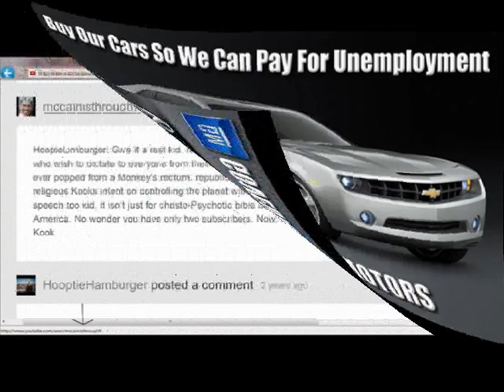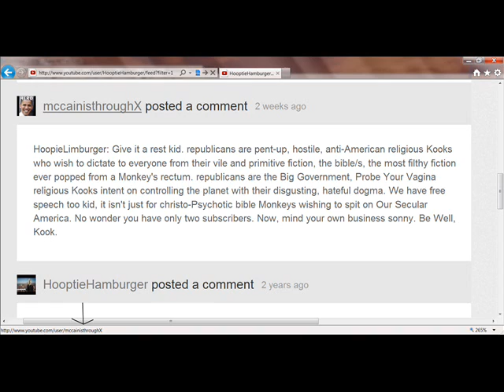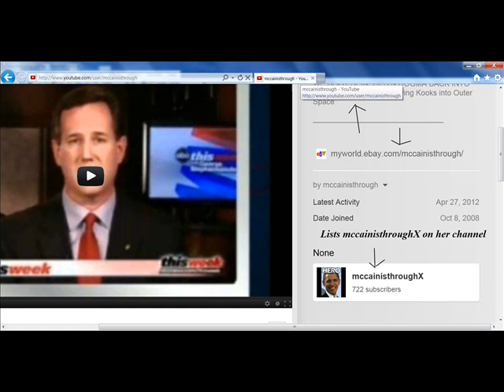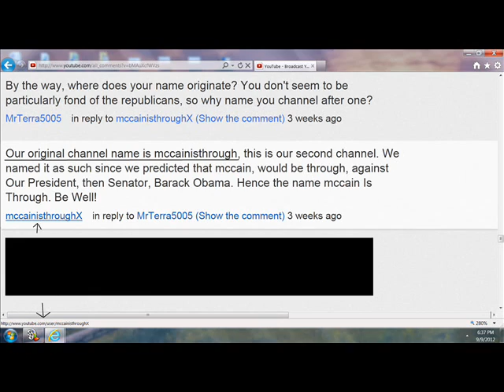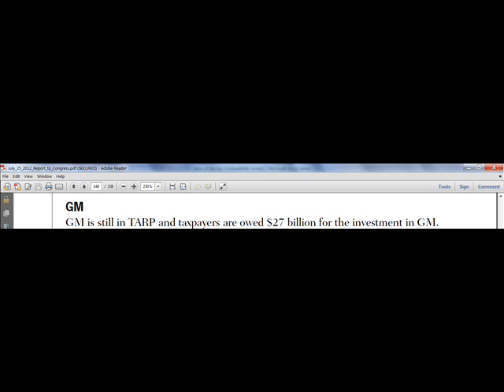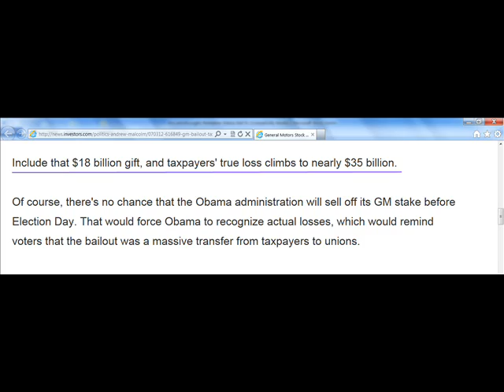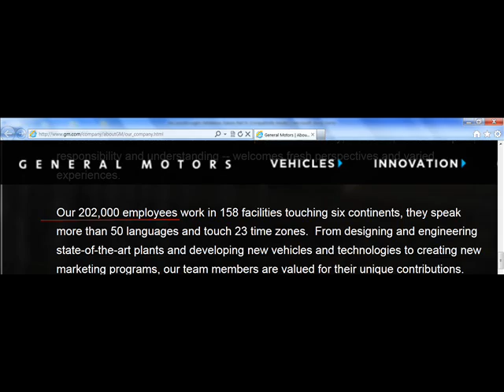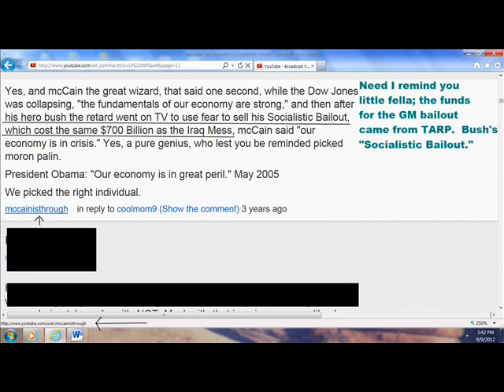THE mccainisthroughx REFUTATION STATION PART IV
McCainisthroughX opens another door into her face!

The background material

How many people does GM employ?

Auto bailout will cost taxpayers big

House & Senate automaker bailout votes